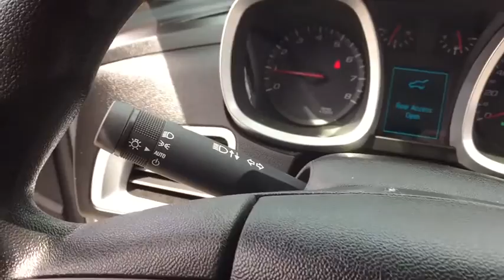2015 Chevrolet Equinox Clarkston, Waterford, Lake Orion, Grand Blanc, Highland, MI UB80723P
2015 Chevrolet Equinox  - Stock#: UB80723P - VIN#: 2GNALAEK4F1100876

Bowman Chevrolet
6750 Dixie Hwy

2015 EQUINOX LS with Low Miles and One Owner Clean Carfax**Bluetooth**Aluminum Wheels**Automatic Headlights**Keyless Entry**Satellite Radio**Side Airbags**Traction Control**At Bowman Auto Group we provide One Great Experience and are proud to offer Transparent Pricing!. Proudly serving: Oakland County, Clarkston, Bloomfield Hills, Flint, Waterford, Holly, Whitelake, Lake Orion and Detroit. brbrPrevious owner purchased it brand new! Want to save some money? Get the NEW look for the used price on this one owner vehicle. This Equinox is nicely equipped with features such as Clean Carfax, Meticulously Detailed Inside and Out!, One Owner, and Passed Rigorous Multi Point Inspection Performed by Certified Technician. The engine and transmission are both silky smooth, just like an SUV with such low miles should be. It's really no surprise.